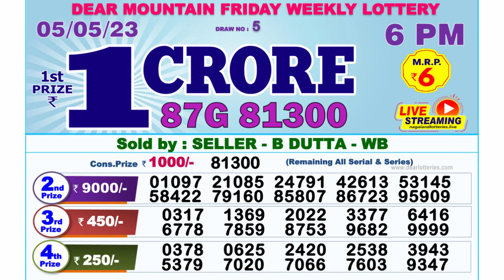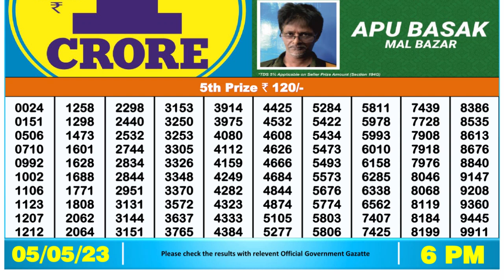Dear Lottery Sambad 6pm today 05.05.23 Nagaland State Lottery Result